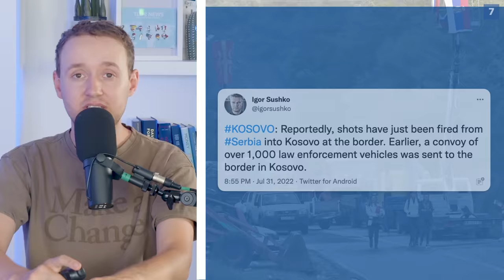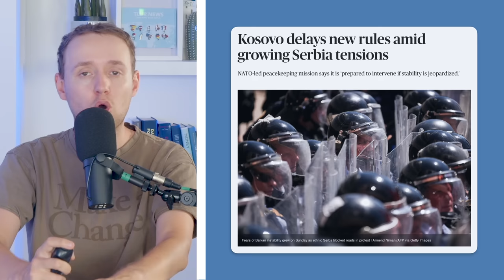Kosovo's Border Blockade Strains Relations with Serbia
On Sunday, Kosovo tried to implement new border rules with Serbia and... well things went poorly. So in this video we run through the border's history and why these changes have sparked so much anger that the border is now in chaos.